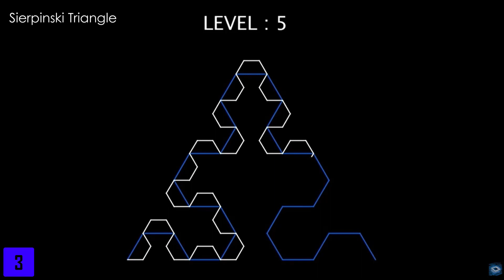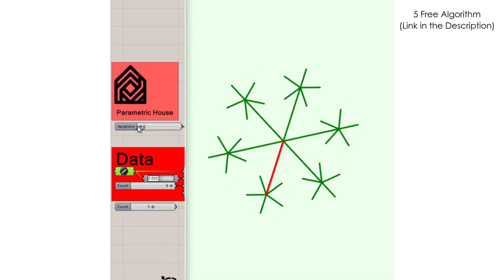Grasshopper Anemone (Branching Fractal)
Fractals are intricate patterns or structures that are self-repetitive at every scale, meaning they appear the same or similar regardless of the level of magnification.

Emerging from simple mathematical equations, fractals defy our classical sense of scale and provide a visual representation of infinity.

Their unpredictable and beautiful nature has captivated scientists, mathematicians, and artists alike.

Fractals can be found in nature, such as in the branching of trees, the structure of snowflakes, and the formation of coastlines, while others are products of pure mathematics.

Delving into the world of fractals allows one to appreciate the balance between chaos and order that exists both around and within us.

1- Koch Snowflake Fractal:

The Koch Snowflake is one of the earliest described fractals, named after Helge von Koch. Starting with an equilateral triangle, each side is modified by adding a smaller triangle at its middle, removing its base, and this process is repeated infinitely. With each iteration, the perimeter of the shape increases, pushing the boundaries of our understanding of length, as the snowflake's perimeter heads towards infinity while its area remains finite.

2- Sierpinski Triangle:

The Sierpinski Triangle is a mesmerizing pattern of endlessly nested triangles. To visualize its formation, start with an equilateral triangle and remove a smaller triangle from its center. This process is repeated for the remaining triangles, and so on, indefinitely. The resulting fractal showcases a balance between positive and negative space, revealing a pattern that is both intricate and endlessly repeating.

3- Hilbert Curve:

The Hilbert Curve, named after mathematician David Hilbert, is a space-filling curve, meaning it tries to occupy as much of a two-dimensional space as possible without crossing itself. Beginning as a simple U-shaped curve, each iteration involves refining the shape, making it twist and turn more complexly. While it seems to fill up more space with each step, the curve never actually becomes a solid shape, no matter how many times it is iterated.

4- Quadratic Fractal:

Quadratic fractals arise from iterating quadratic functions in the complex plane. One of the most famous examples is the Mandelbrot set. When points from the complex plane are plugged into a simple equation repeatedly, their behavior determines whether they belong to the Mandelbrot set or not. The boundary of this set is where the magic happens: it's an infinitely intricate fractal that reveals more details no matter how much you zoom in, showcasing the deep complexity that can emerge from simple mathematical rules.

5- Branching Fractal:

Branching fractals are reminiscent of patterns found in nature, like the veins of a leaf or the branching of trees and rivers. Starting with a main 'trunk' or line, smaller branches sprout out at certain angles, and from these branches, even smaller branches emerge, and so on. The self-similarity is evident as each smaller branch mimics the pattern of the larger one, creating a visual representation of the recursive processes often found in the natural world.